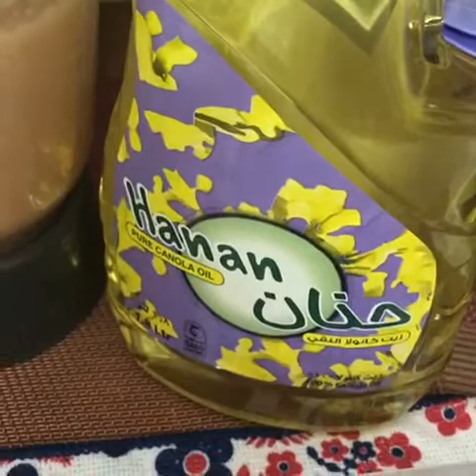Chicken Karahi dhaba style 2/ when husband cooks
My husband’s recipe